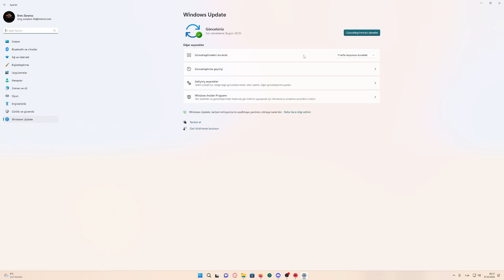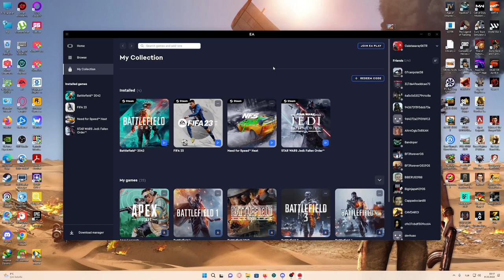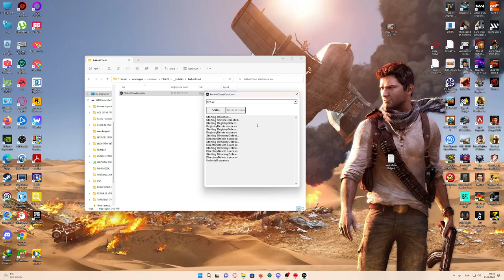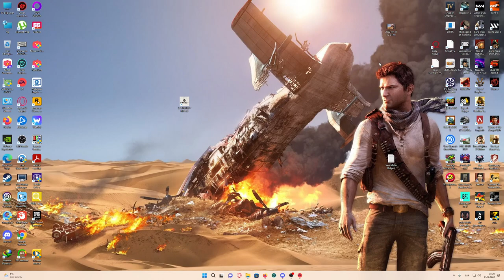( FİFA 23 ) 1.VİDEONUN DEVAMI AÇMAMA,TAKILMA ,DONMA SORUNU KESİN ÇÖZÜMÜ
FİFA 23 STEAM AÇMAMA DONMA SORUNUN EN BASİT ÇÖZÜMÜ VE YENİ UPDATE BEKLEYİN DAHA STABİL VE SORUNSUZ HALE GELECEKTİR.